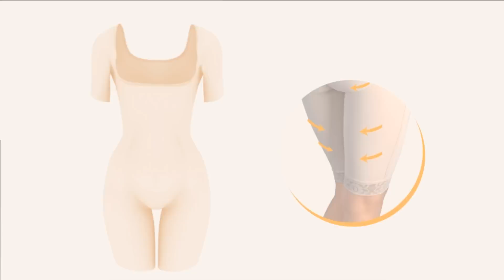Fajas Forma Tu Cuerpo Xpress Shapewear